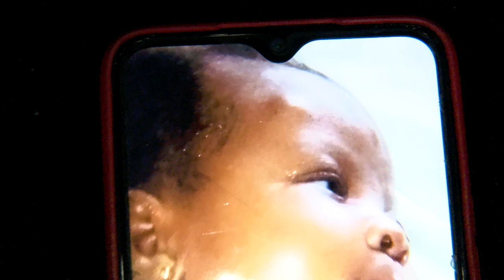UN BEBE GUERI SURNATURELLEMENT D'UN KYSTE